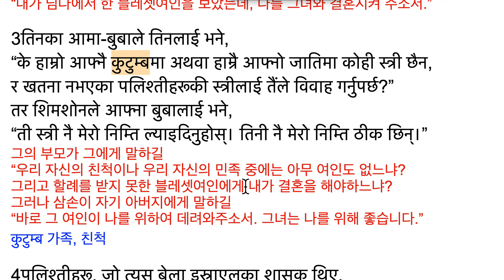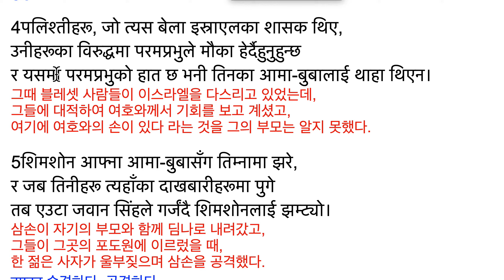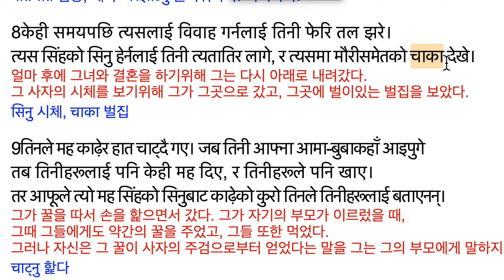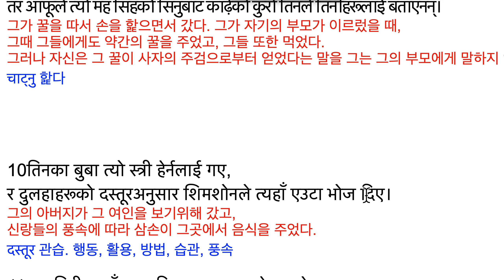사사기 14:1-9 शिमशोन र तिम्‍नाको स्‍त्री 삼손과 딤나의 여인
न्यायकर्ताहरू 14
शिमशोन र तिम्‍नाको स्‍त्री 삼손과 딤나의 여인
1शिमशोन तिम्‍नामा झरे, र त्‍यहाँ तिनले एउटी पलिश्‍ती स्‍त्रीलाई देखे।
삼손이 딤나로 내려갔고, 그곳에서 그가 한 블레셋 여인을 보았다.

2जब तिनी फर्केर आए तब तिनले आफ्‍ना बुबा र आमालाई भने,
“मैले तिम्‍नामा एउटी पलिश्‍ती स्‍त्री देखेको छु, र मलाई तिनीसँग विवाह गरिदिनुहोस्‌।”
그가 돌아올 때, 그가 자기의 아버지와 어머니에게 말하길
“내가 딤나에서 한 블레셋여인을 보았는데, 나를 그녀와 결혼시켜 주소서.”

3तिनका आमा-बुबाले तिनलाई भने,
“के हाम्रो आफ्‍नै कुटुम्‍बमा अथवा हाम्रै आफ्‍नो जातिमा कोही स्‍त्री छैन,
र खतना नभएका पलिश्‍तीहरूकी स्‍त्रीलाई तैंले विवाह गर्नुपर्छ?”
तर शिमशोनले आफ्‍ना बुबालाई भने,
“ती स्‍त्री नै मेरो निम्‍ति ल्‍याइदिनुहोस्‌। तिनी नै मेरो निम्‍ति ठीक छिन्‌।”
그의 부모가 그에게 말하길
“우리 자신의 친척이나 우리 자신의 민족 중에는 아무 여인도 없느냐?
그리고 할례를 받지 못한 블레셋사람들 여인에게 내가 결혼을 해야하느냐?
그러나 삼손이 자기 아버지에게 말하길
“바로 그 여인이 나를 위하여 데려와주소서. 그녀는 나를 위해 좋습니다.”
कुटुम्‍ब 가족, 친척

4पलिश्‍तीहरू, जो त्‍यस बेला इस्राएलका शासक थिए,
उनीहरूका विरुद्धमा परमप्रभुले मौका हेर्दैहुनुहुन्‍छ
र यसमा परमप्रभुको हात छ भनी तिनका आमा-बुबालाई थाहा थिएन।
그때 블레셋 사람들이 이스라엘을 다스리고 있었는데,
그들에 대적하여 여호와께서 기회를 보고 계셨고,
여기에 여호와의 손이 있다 라는 것을 그의 부모는 알지 못했다.

5शिमशोन आफ्‍ना आमा-बुबासँग तिम्‍नामा झरे,
र जब तिनीहरू त्‍यहाँका दाखबारीहरूमा पुगे
तब एउटा जवान सिंहले गर्जंदै शिमशोनलाई झम्‍ट्यो।
삼손이 자기의 부모와 함께 딤나로 내려갔고,
그들이 그곳의 포도원에 이르렀을 때,
한 젊은 사자가 울부짖으며 삼손을 공격했다.
झम्‍टनु 습격하다. 공격하다.

6तब परमप्रभुका आत्‍मा झट्टै शिमशोनमा आउनुभयो,
र तिनको हातमा केही हतियार नभए तापनि
तिनले त्‍यस सिंहलाई एउटा पाठालाई झैँ च्‍यातचुत गरिदिए।
तर आफूले गरेको कुरो तिनले आफ्‍ना आमा-बुबालाई भनेनन्‌।
그때 여호와의 영이 즉시 심손에게 임했고,
그의 손으로 어떤 무기도 없을찌라도
그가 그 사자를 한 염소와 같이 갈기갈기 찢어버렸다.
그러나 자신이 행한 일을 그는 자기의 부모에게 말하지 않았다.

7त्‍यसपछि तिनी तल झरेर त्‍यस स्‍त्रीसँग बातचीत गरे,
र त्‍यस स्‍त्रीले तिनलाई रिझाई।
그 후에 그가 아래로 내려와서 그 여인과 대화를 했고,
그 여인이 그를 기뻐했다.
बातचीत 협상, 대화   रिझाउनु 즐거워하다. 기뻐하다.

8केही समयपछि त्‍यसलाई विवाह गर्नलाई तिनी फेरि तल झरे।
त्‍यस सिंहको सिनु हेर्नलाई तिनी त्‍यतातिर लागे, र त्‍यसमा मौरीसमेतको चाका देखे।
얼마 후에 그녀와 결혼을 하기위해 그는 다시 아래로 내려갔다.
그 사자의 시체를 보기위해 그가 그곳으로 갔고, 그곳에 벌이있는 벌집을 보았다.
सिनु 시체 cf 사람의 시체, 송장 (=मुर्दा, लास),   चाका 벌집

9तिनले मह काढ़ेर हात चाट्‌दै गए। जब तिनी आफ्‍ना आमा-बुबाकहाँ आइपुगे
तब तिनीहरूलाई पनि केही मह दिए, र तिनीहरूले पनि खाए।
तर आफूले त्‍यो मह सिंहको सिनुबाट काढ़ेको कुरो तिनले तिनीहरूलाई बताएनन्‌।
그가 꿀을 따서 손을 핥으면서 갔다. 그가 자기의 부모가 이르렀을 때,
그때 그들에게도 약간의 꿀을 주었고, 그들 또한 먹었다.
그러나 자신은 그 꿀이 사자의 주검으로부터 얻었다는 말을 그는 그의 부모에게 말하지 않았다.
चाट्‌नु 핥다